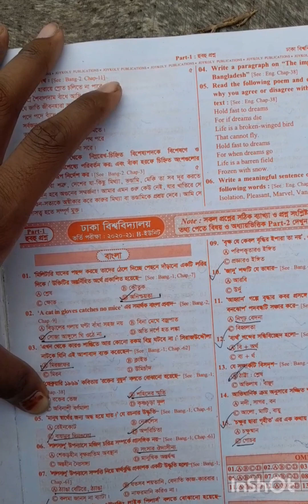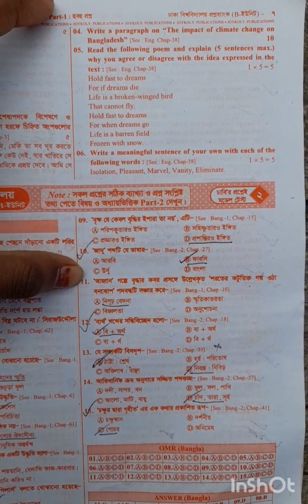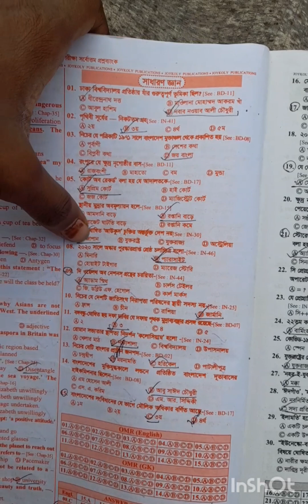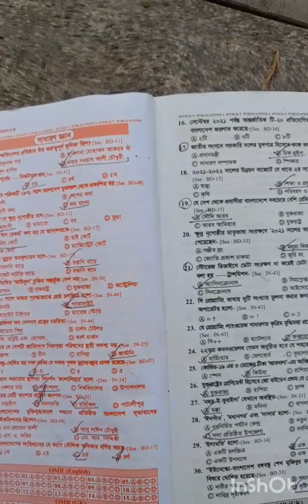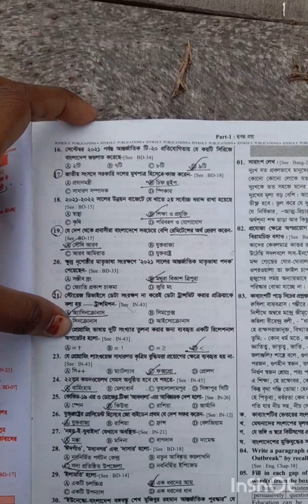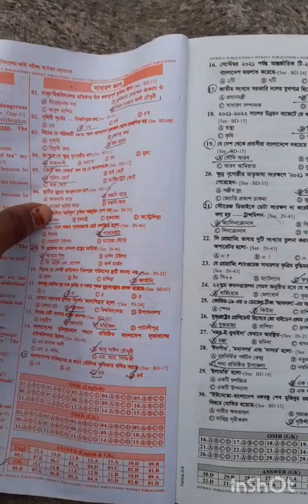ঢাবি মানবিক বিভাগ বিগত বছরের প্রশ্ন (২০২০-২০২১ )